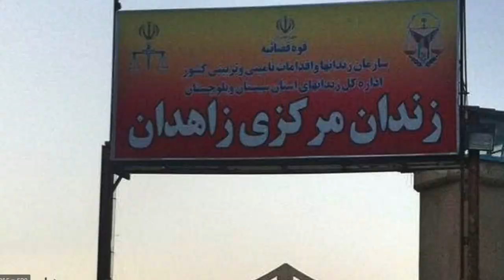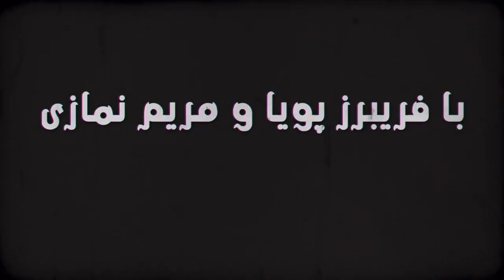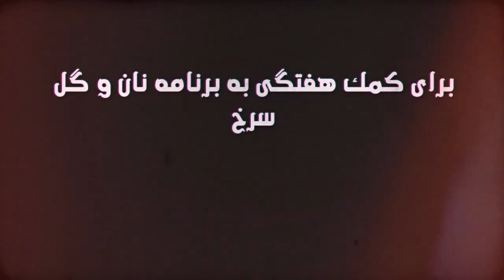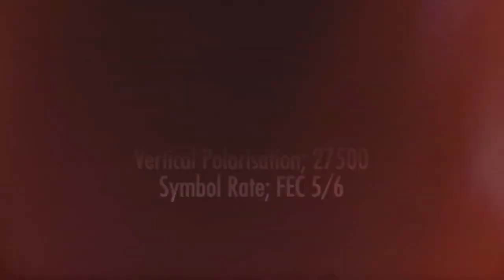Hostage-taking is a pillar of the Islamic regime of Iran, Bread and Roses TV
Hostage-taking is a pillar of the Islamic regime of Iran
Speech: Pragna Patel on facing many directions in the struggle for secularism

Bread and Roses Persian programme broadcast on Saturdays 8:30pm Tehran time; 5pm London time on New Channel in Yahsat. فرکانس 11766 - Frequency. پلاریزاسیون عمودی - Vertical Polarisation. سیمبل ریت 27500 - Symbol Rate. FEC 5/6
You can also see the programme on Youtube